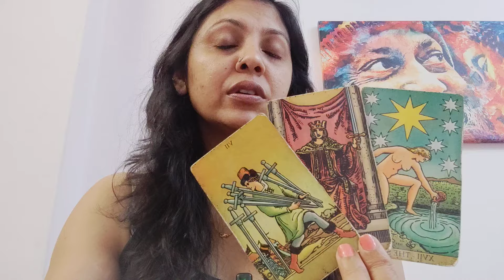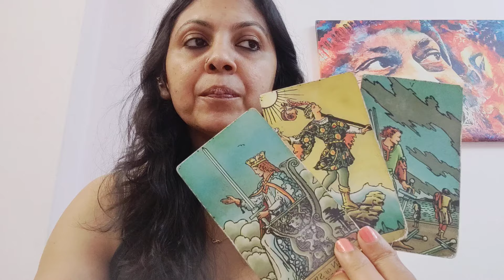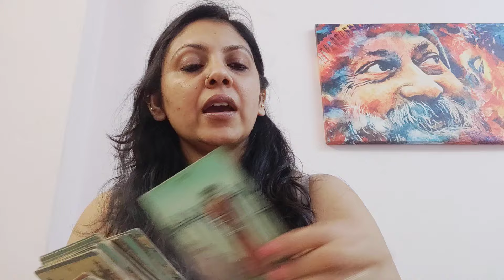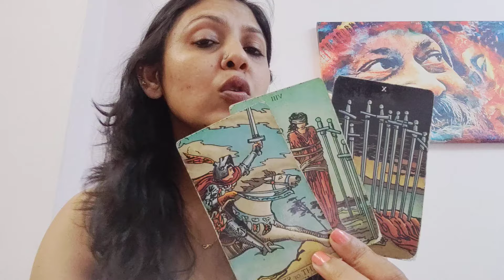LEO ♌,NO CONTACT, (CURRENT FELLINGS, INTENTION AND ACTION)!!